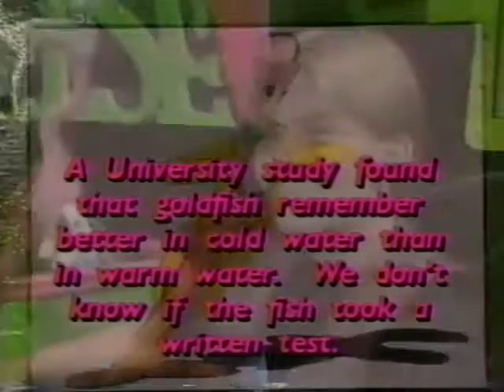Something Else D7 Ep 35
Special guest,  from 'Growing Pains', Jeremy Miller. Loc. interview with Montreal Expo's Buck Rogers.